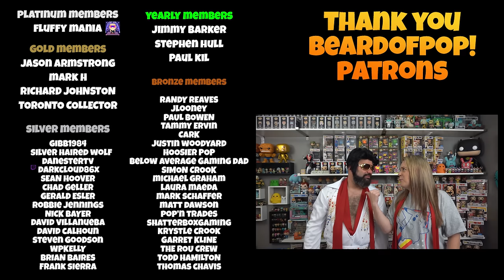$150 Funko Pop Mystery Box Duel From Funky Bop + Mindzai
Funko Pop Mystery Box Duel. Beard of Pop & Mrs. BeardofPOP battles it out today! Do we get fantastic value from these Funko Pop Mystery boxes from Funky Bop? Watch as Beard of pop & Mrs. BeardofPOP opens our Monthly Mindzai Mystery Toy Box. We also give out info on our Wednesday Live Funko Pop Giveaway! We go HUGE with this amazing funko pop unboxing.  Watch as Adam & Carrie Battle it out. Who wins? Vote for the costume!

I am Adam The BeardofPOP! And I want to thank you for spending some time with me today if you enjoy videos of unboxings from eBay, GameStop, Amazon, woot, Etsy & more! Or you want couples funko pop mystery box unboxings; you are in the right place! funko soda, funko news, funko shop exclusives, Funko Pop Hunts, Funko Pop collections, and other types of toys and collectibles. We go live each Wednesday at 8 pm Est.

Want to send Beard of pop Mail to open on a Video?
BeardofPOP!
12340 W. Highway 42

Follow BeardofPOP On Instagram!

BeardofPOP! Weekly Contest Rules.
1. Eligibility
BeardofPOP! (the Contest) is open to legal residents of the fifty (50) United who are at least eighteen (18) years old at the time of entry. The Contest is subject to federal, state, and local laws and regulations.

2. Contest Period
The Contest begins  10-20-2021 at 9:00 am EST and ends 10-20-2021 at 8:30pm EST (the Contest Period). Entries submitted after the Contest Period will be disqualified. Submissions are accepted for the Contest's duration using any of the following methods: Video Comment hashtag.

3. Prize Drawing
The Beard of POP will select winners in a random comment picker drawing from all eligible comments received. The odds of being selected depend on the number of comments received. pop protector content creator funko pop protector mystery grail Mandalorian funko pop skittle rampage top pops